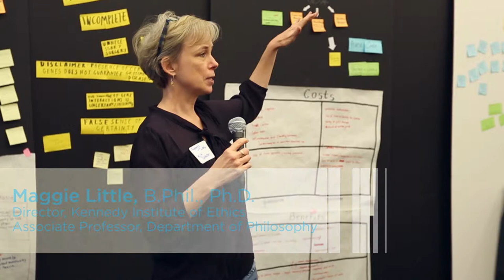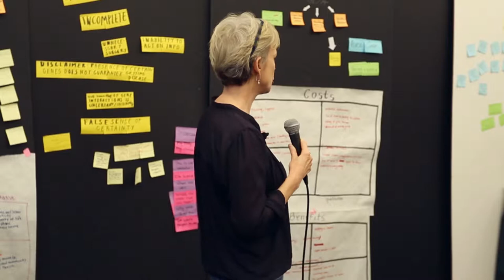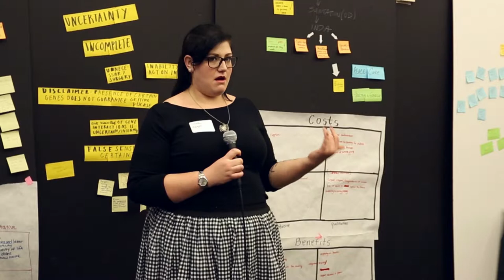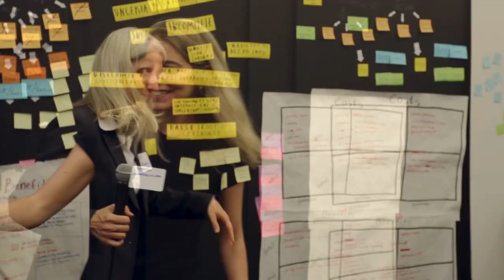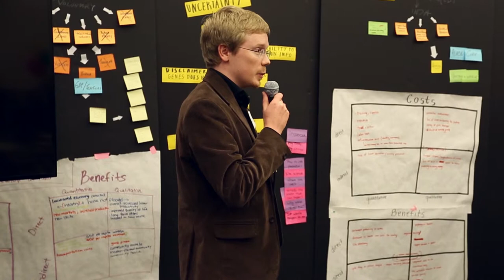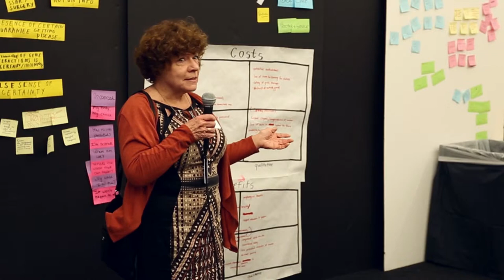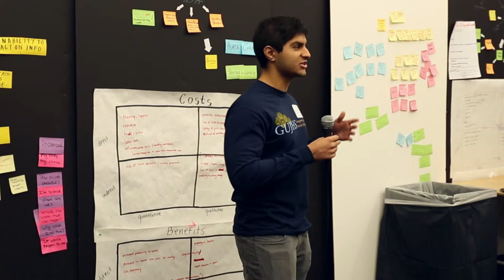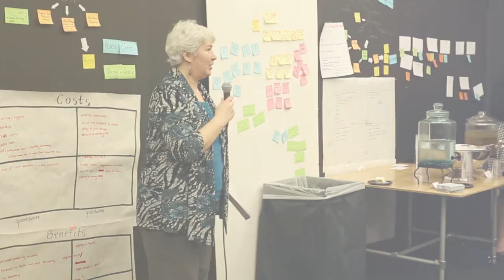Georgetown Undergraduate Bioethics Research Showcase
Scheduled for April 14-16, 2015, the Undergraduate Bioethics Research Showcase at Georgetown University is a juried exhibition of student work in a variety of categories and disciplines, reflecting the intersection of the many topics in the ethics of health, the environment, and emerging technologies that comprise the field of bioethics.

Generously funded by a grant from the Mary Elizabeth Groff Surgical Medical Research and Education Charitable Trust and sponsored by the Kennedy Institute of Ethics at Georgetown, our first year will bring together faculty and students from across campus to nurture and celebrate undergraduate research in many disciplines.

In this video:

0:00 — Overview and Introduction (Laura Bishop, Showcase organizer)
3:45 — About bioethics (Maggie Little, Kennedy Institute of Ethics director)
6:00 — Resources in EthicsLab (Arjun Dhillon, EthicsLab co-founder)
7:18 — Interdisciplinary research (Colva Weissenstein, American Studies)
9:20 — Visual culture and bioethics (Keren Hammerschlag, Art History)
10:39 — Audio-visual resources (Beth Marhanka, Gelardin New Media Center head)
12:14 — Bioethics research resources (Mark Hakkarinen, head of Bioethics Research Library)
16:07 — Student-faculty collaborative research (Irene Jillson, Health Sciences)
17:56 — Student resources (Nicole Kelly, Georgetown Undergraduate Bioethics Society president)
18:48 — Campus publication resources (Jai Paul, Georgetown University Journal of Health Sciences editor-in-chief)
19:48 — Undergraduate Research Program (Sonia Jacobson, Georgetown University Research Opportunities Program director)
20:56 — Closing (Laura Bishop, Showcase organizer)